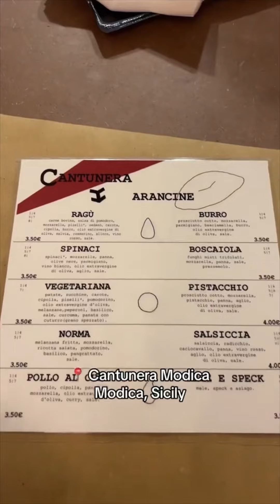Eating traditional Sicilian food in SICILY! 🇮🇹